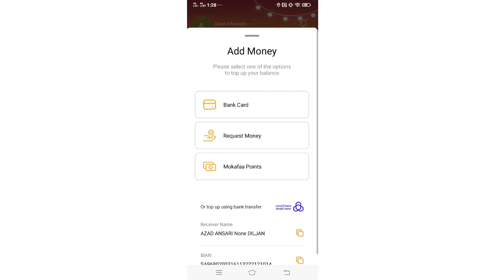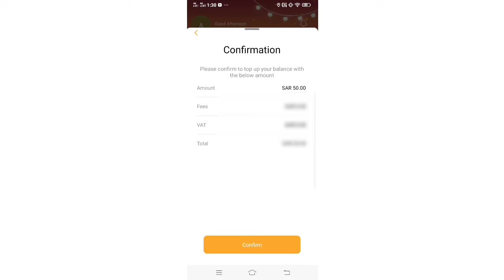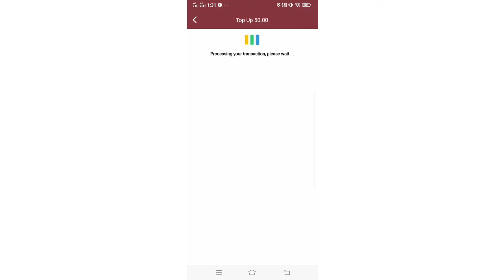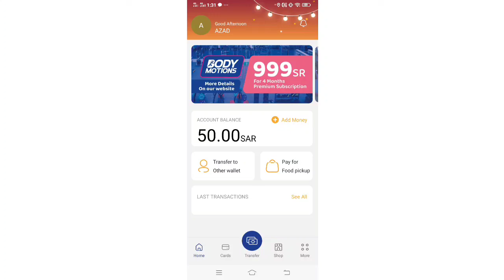How to Add Money in urpay | Urpay App me Paisa kaise Dale | urpay digital wallet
How to Add Money in urpay | Urpay App me Paisa kaise Dale | urpay digital wallet in

Add money urpay wallet and transfer to interntional bank
how to add money in your pay
Urpay App Me Paise Kaise Add Kare Full Tarika
urpay money add without CVV number
how to add money in rupay